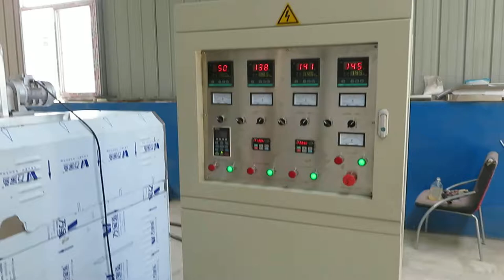china pet food machine factory supplier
Products Of Dry Dog Food Extruder Machine Farming Equipment:

different shapes are made by adjusting the dies from extruder

Products Of Dog Feed Making Machine Extruder:

Different shapes are made by adjusting the dies from extruder,You can use this Dog food making machine to produce different size pellet by change the extruder dies easily.

SLG85-W Dog Food Pellet Making Machine Parameter:

Name

Full Production Line Dog Food Making Machine

Material

Stainless Steel

Whole Line Size:

About 30.0*10.0*15.0m (Free Workshop Design Drawing)

Weight:

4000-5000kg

Working Power

380v 50HZ Three Phase (Customized)

Packing Way

Woodcase Or Plastic Film

Payment:T/T Or L/C At Sight

Shipment Date:In About 25-30 Days

Add: Gao Village, Daqiao Town, Tianqiao District, Jinan City, Shandong Province, China.